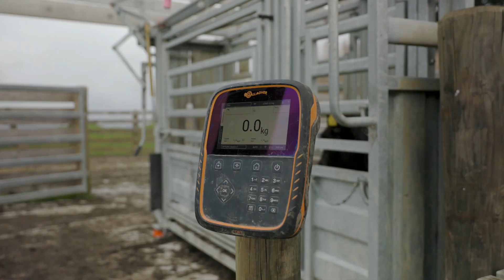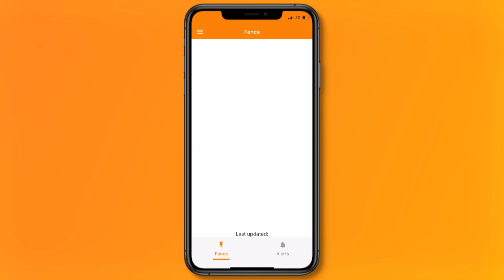Farms of the Future video Gallagher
The I Series App Gateway lets you control and monitor your energizer via the Ag Devices app, providing real-time fence alerts and remote adjustments. Compatible with several i Series models.

Wireless Load Bars connect to a Gallagher Weigh Scale or mobile app, offering accurate, cable-free weighing with a 10-year battery life and durable, waterproof design.